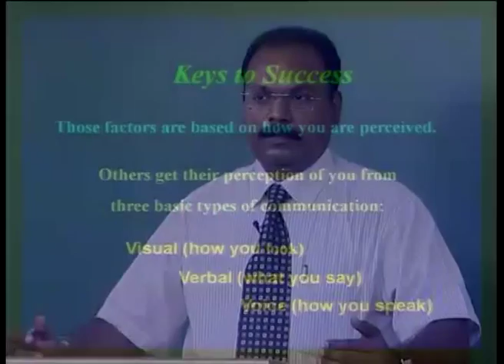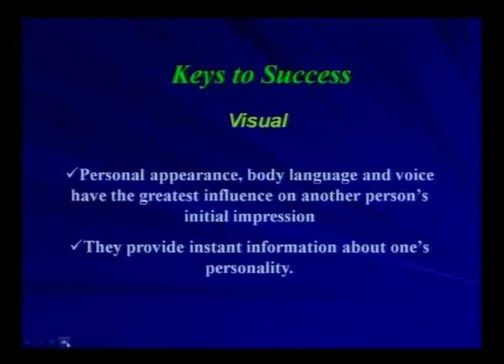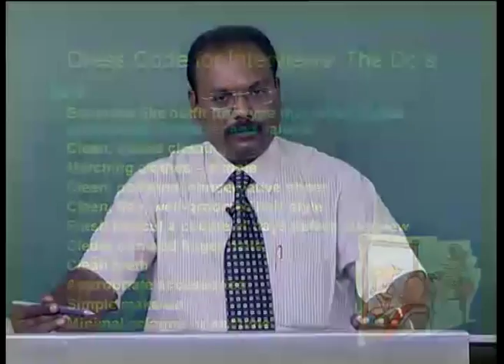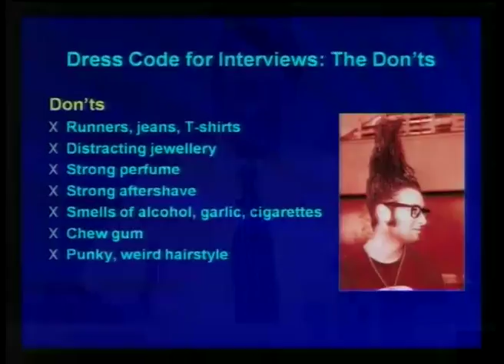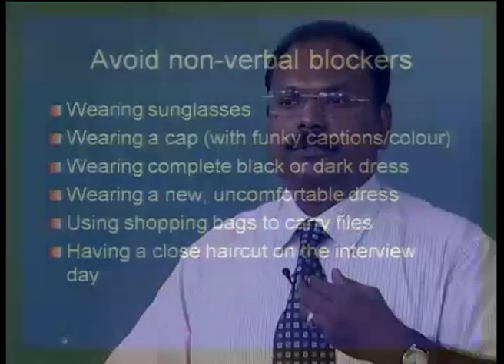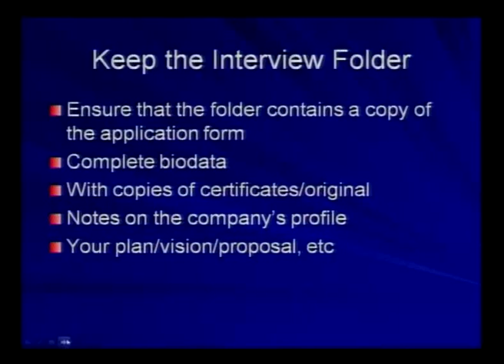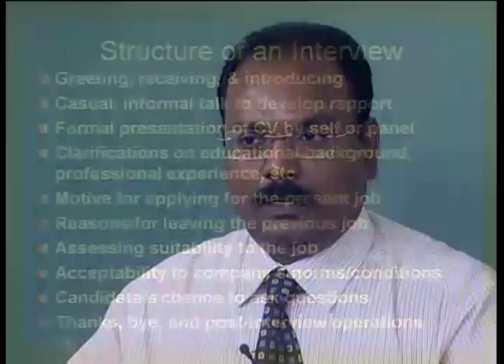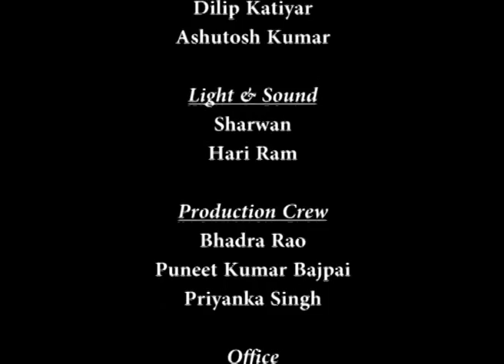Mod-08 Lec-05 Interview Skills Lecture-05